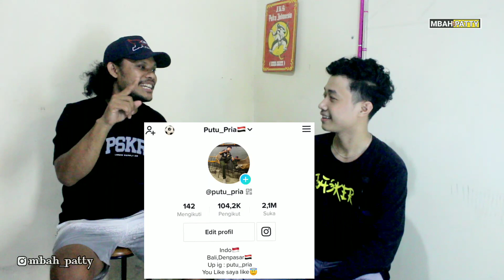WARGA IKSPI KERA SAKTI ASLI BALI || DIAM DIAM IKUT PSHT ?!